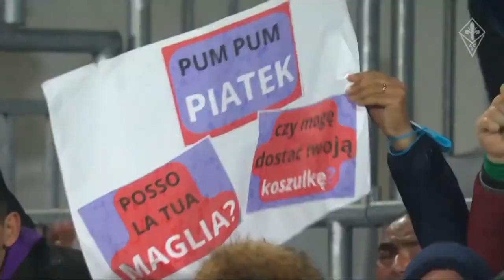📡 | Fiorentina Weekly - Maleh e Niccolini